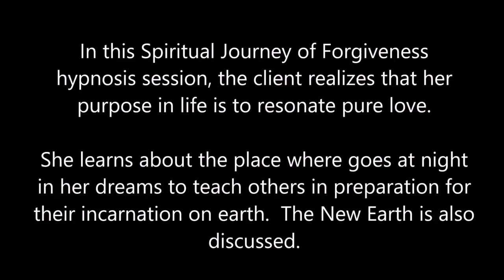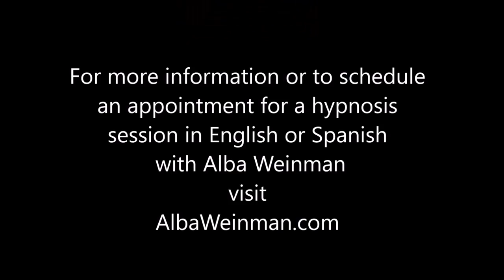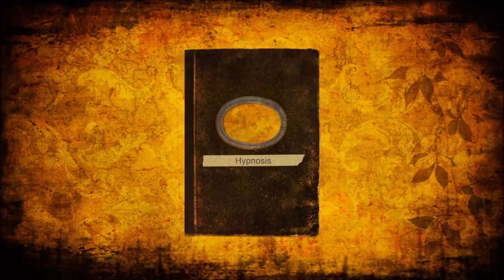219 Alba Weinman - I AM Pure Love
In this Spiritual Journey of Forgiveness hypnosis session, the client finds it difficult to let go of her expectations at the beginning of the session but then realizes that her purpose in life is to resonate pure love.  She learns about the place where goes at night in her dreams to teach others in preparation for their incarnation on earth.  The New Earth is also discussed.